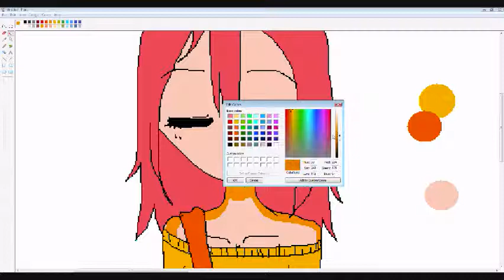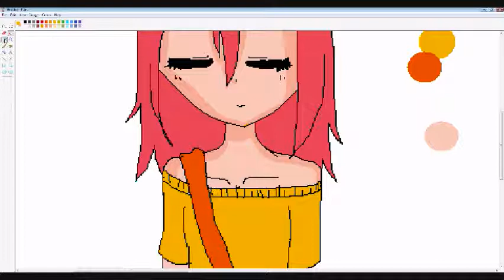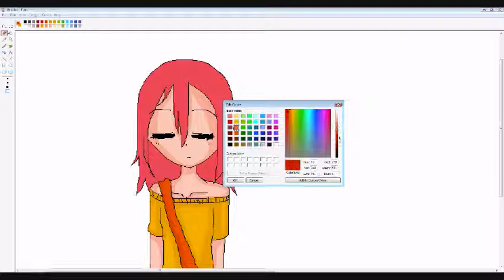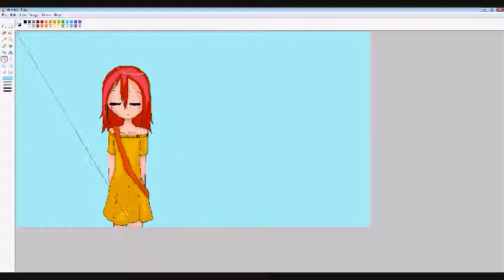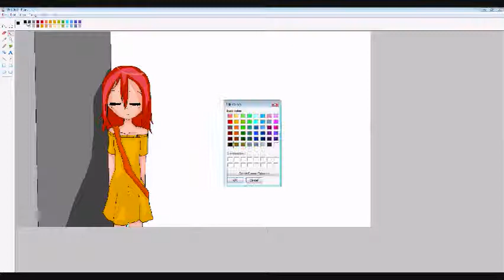Fanart To AquaPearlVoice89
Hehe! Yep enojy!!~